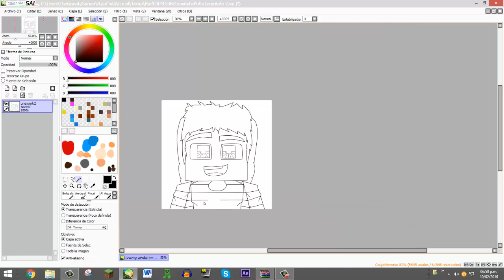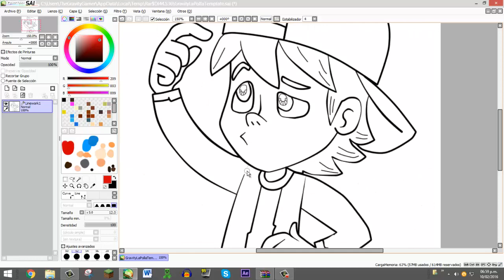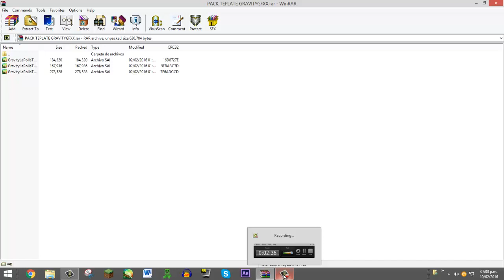PACK TEMPLATES DE PAINT TOOL SAI | COMO DIBUJAR TU SKIN DE MINECRAFT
▓▓▓▒▒▒░░░ ABREME! ░░░▒▒▒▓▓▓

Si Quieres un Dibujo contactame aqui Publica tu Skin en mi biografia para poder verlo

1.- Ser Activo en el Canal : Para mi un un sub activo es aquel q da like a tus videos aquel que comenta tus videos aquel que los comparte y aquel q se suscbribio a este canal

2.- UNA VEZ TE HAGA UN LOGO RESUBE EL VIDEO O HAS UN VIDEO DE AGRADECIMIENTO O PROMO (o sino sera subido como template) :D

IMPORTANTE: SI TE HIZE UN LOGO PUEDES RESUBIRLO ATU CANAL NO HAY PROBLEMA.

MUSICAS SIN COPYRIGHT